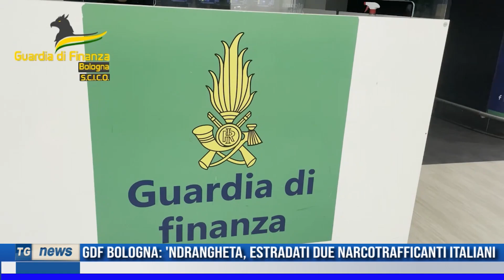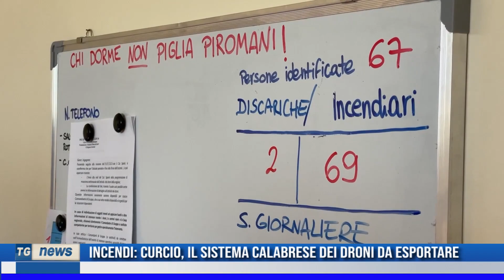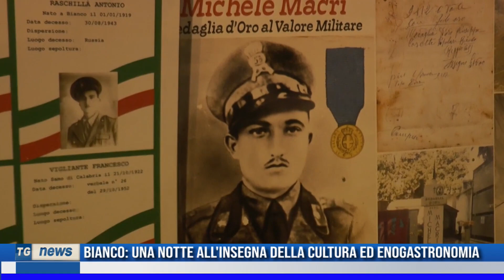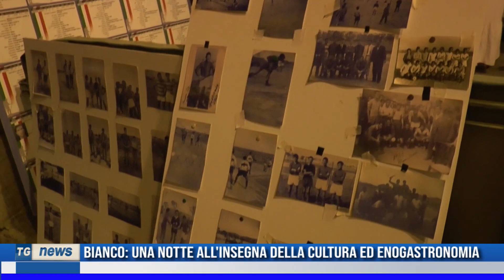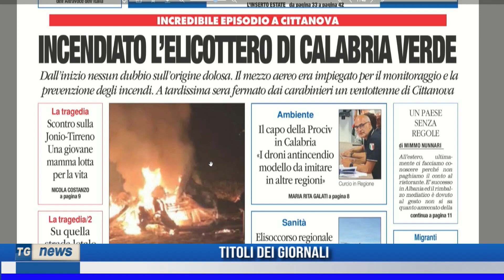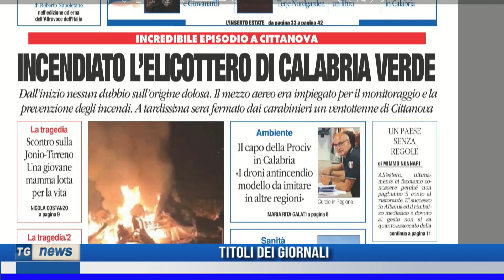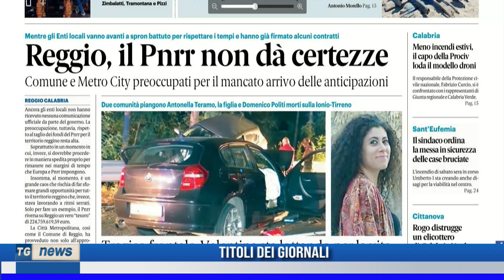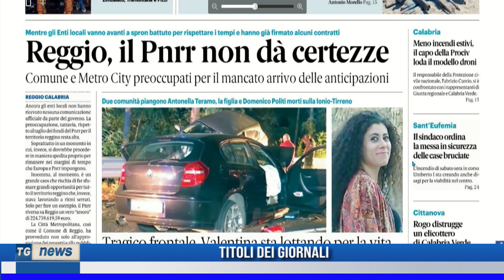TG NEWS DEL 22/08/2023